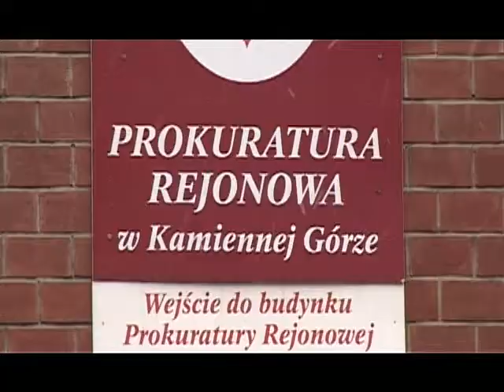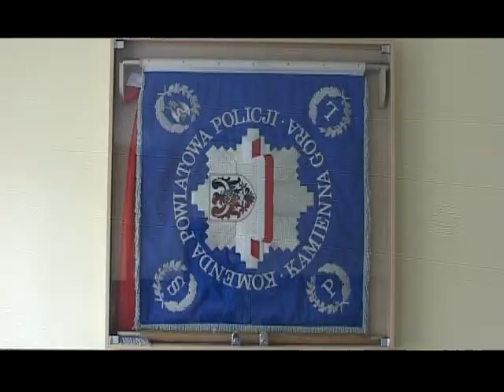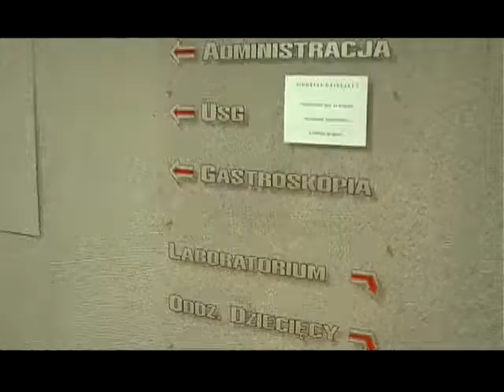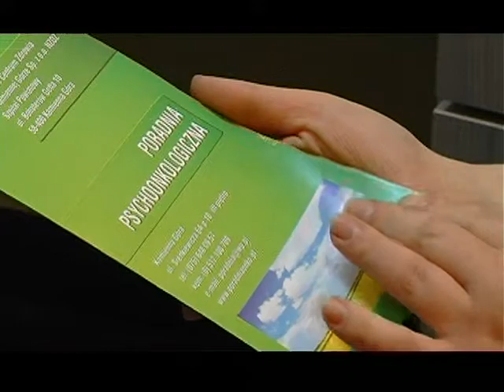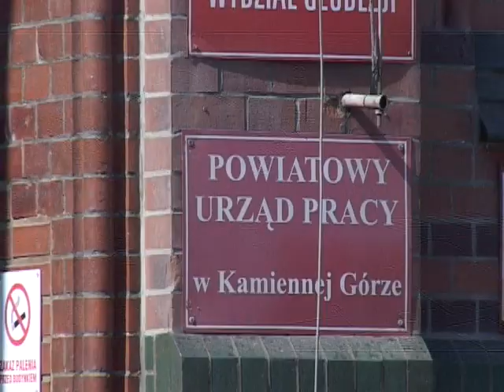flesz 4 listopad 2009r agk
- starosta zostaje
- pijani rodzice
- wielka plama
- walka z nowotworem